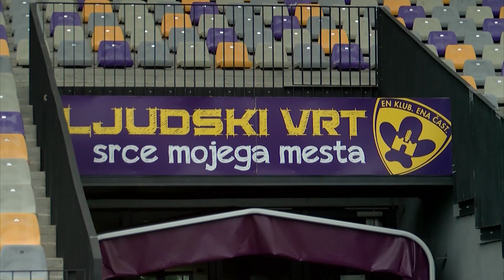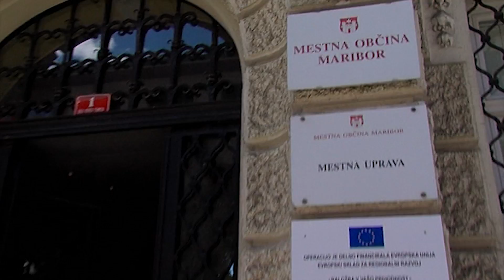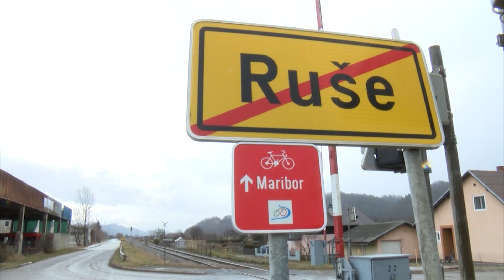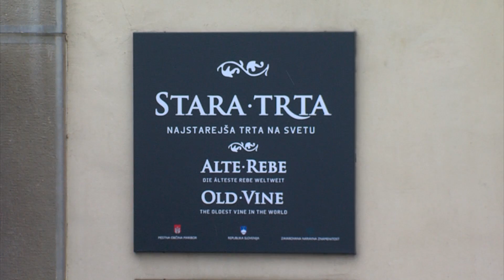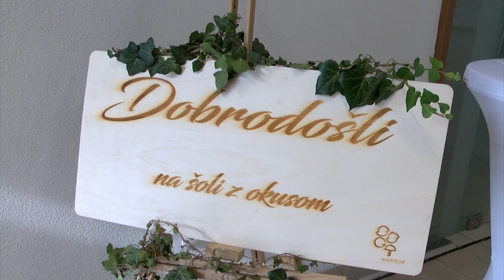Občinski informator 825 HD